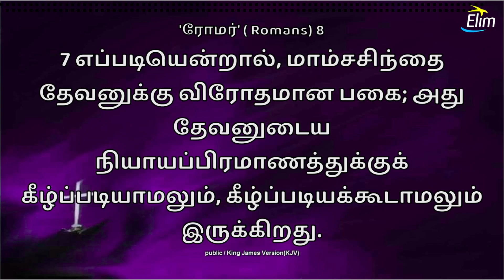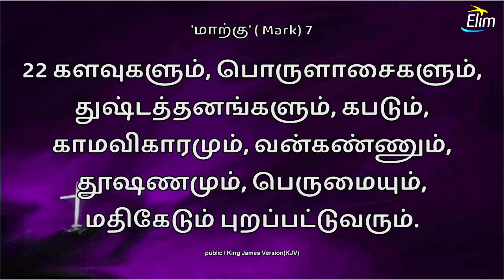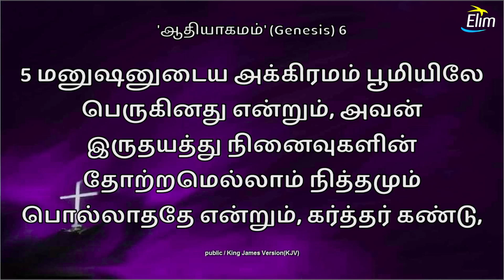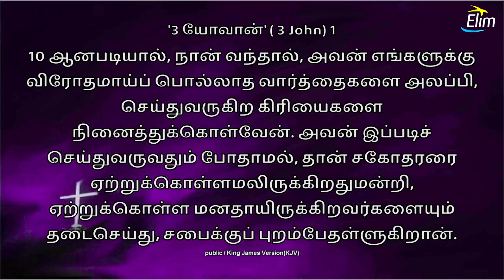சிந்தை || MIND || Tamil Christian Message